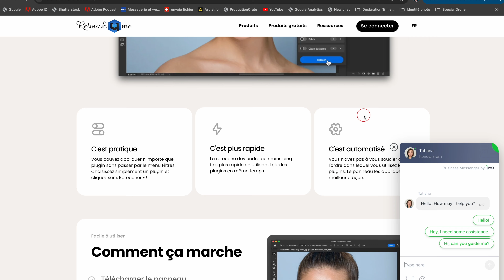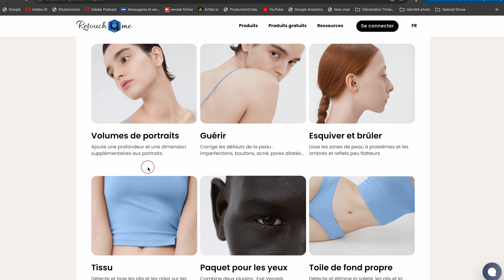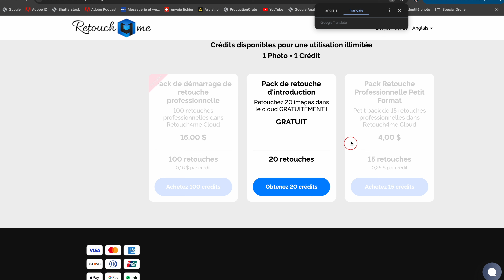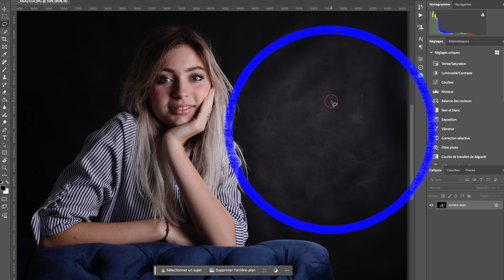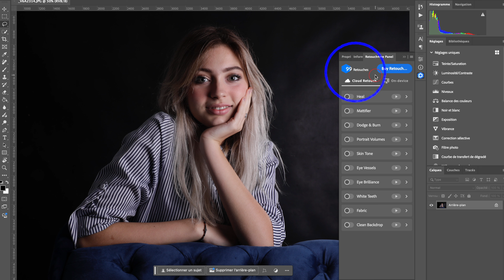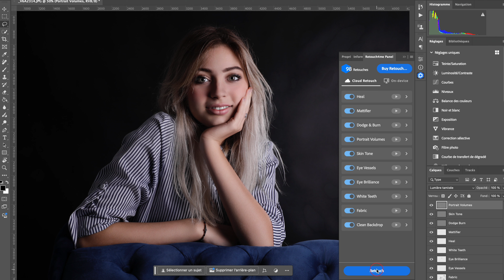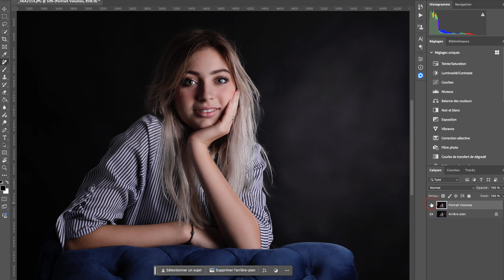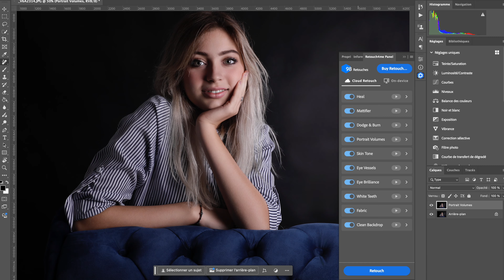Retouche de portrait, du fond, des vêtements, en un clic !! c'est FOU !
Salut à toi ! Aujourd'hui on voit comment réaliser une retouche de portrait avec des plug in efficace !  20 retouches gratuite en un clic ! Alors profite de tester !

Info de dernière minute : retouch4me a laissé encore actif le lien qui permet d avoir 20% de reduc sur l achat des plug in. Ce lien était valable sur la précédente vidéo retouche de peau en 1 clic, mais fonctionne encore 😉